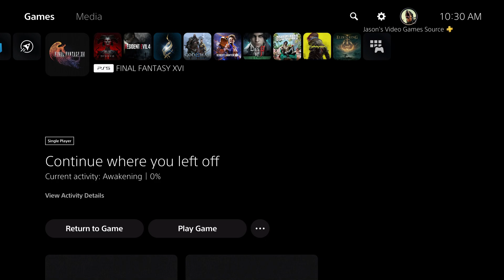Final Fantasy 16 - Awakening: Dion Lesage's Bahamut Fights Barnabus Tharmr's Odin Battle Cutscene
Final Fantasy 16 - Awakening: Dion Lesage's Bahamut Fights Barnabus Tharmr's Odin Battle Cutscene JVGS Discord Rumble